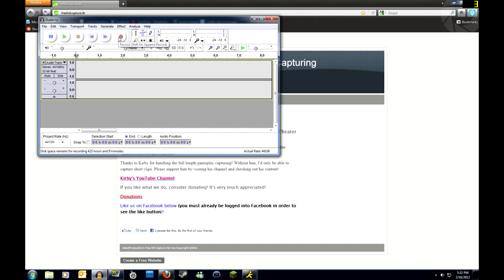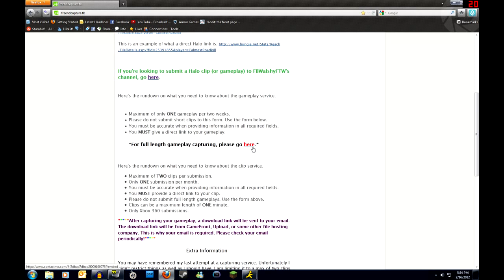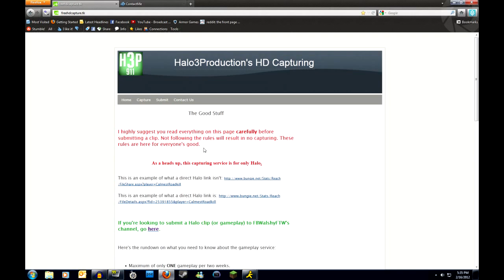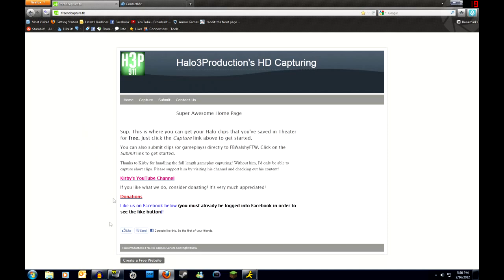Get Your Halo Clips and Gameplays Captured for Free! (More Info in Video Description)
Feel free to keep sending me clips and gameplays via YouTube personal message, but I would really appreciate it if you use the website. As usual, keep sending me montages via YouTube.